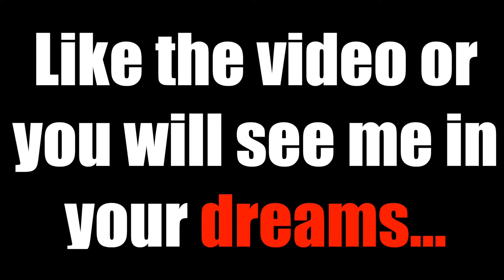not to show off or anything, but. . .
*WEEKLY REMINDER THAT IF YOU DON'T HAVE CLOUT GOGGLES, YOU CAN'T TALK TO ME... SORRY ;)

● Denzel Curry

What's up guyzzz!!! In this video,  I show off a lil if you know what I mean...

* If you're wondering why I have so much acne, it's because my pet rock just died, and I get breakouts when I'm sad so...

Although I know most of my subscribers personally, I am still very blessed to have friends and family who support me so much and watch all my videos on a regular basis.

If you ever want to NBA 2k18 with me, just add me on Xbox: BoggedTrack3 — I play Park (SuperStar 1 in NBA 2k17) and Myteam (Diamond League Tier 3 in 2K17).

I'm really into editing so if you are too and you want to talk about it or give me some tips (or vice versa), I'll be glad to answer to your comments!

*FOR PPL INTERESTED IN MY EQUIPMENT/SOFTWARE:
- I usually shoot on my Canon Rebel T6—ik smaller sensor and no flip screen ;(  and I also shoot a lot on my iPhone 7 which shoots at pretty high quality 1080p)
- Lenses used in this video: 24mm prime lens f/s 2.8 and a 50mm prime lens f/s 1.8
- ISO: 100 (I needed the least amount of grain possible so that in post, even if grain was added, it wouldn't affect the shot too much).
- I USE FINAL PRO X: I have been using FCPX for the past 3 years and I've learned so much since I first started. I know so much, but I also have so much more to learn; if you have any tips or tricks, please let me know and don't be afraid to speak "filmmaker" to me cuz I will understand it.
- LUTs: I use a lot of Peter Mckinnon's LUTs just because the man is a legend and is frankly one of the best YouTubers out there.

I am the founder of M.E.N (Major Editing Nation)—it's not a real thing right now, but one day, it will be...

I'm only a teenager but I've been into editing videos for 4 years now and although I still have a lot to learn, I've learned an extremely large amount over the past 4 years.

ALSO, IF YOU HAVE ANY IDEAS FOR VIDEOS I SHOULD DO ON THIS CHANNEL, JUST SAY THEM IN THE COMMENT SECTION!!!

I post once a week so it'll keep you up to date when there's a NEW VIDEO!